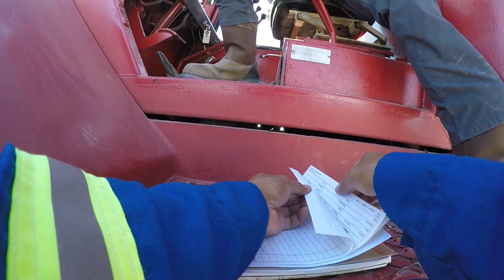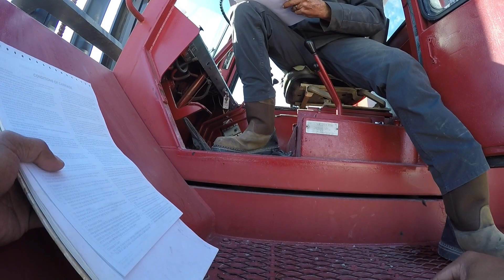Nag Pang Abot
Ang Tagal din namin bago kami nagkita ni Marko, Yun huli kami nag kita ay nun sa Ice road pa.

At nag pang abot kami dito sa Truck Stop.